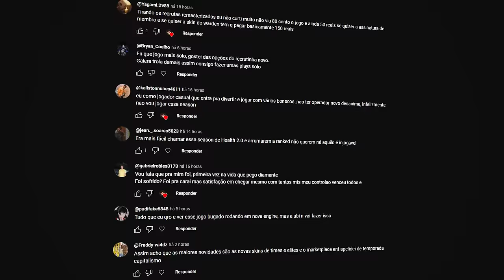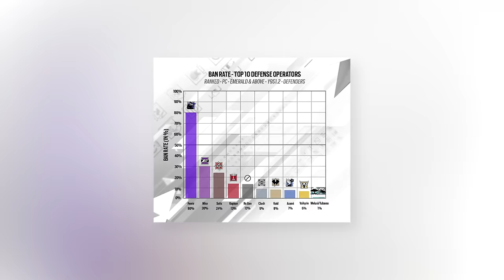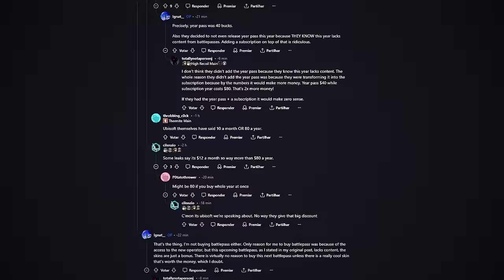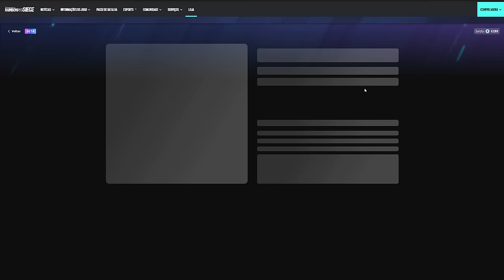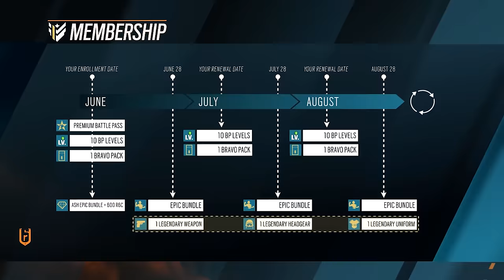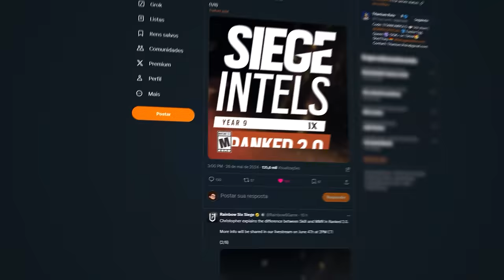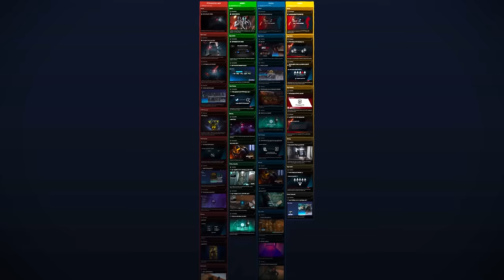Parece piada… O FIASCO do MEMBERSHIP! - R6: Siege Y9S2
► Capítulos
00:00 Introdução
00:29 1. Novos balanceamentos
02:36 2. O remaster dos recrutas
05:08 3. Membership, novo sistema de assinatura
08:14 4. Modos de jogo
09:11 5. Acertos
10:50 Fechamento